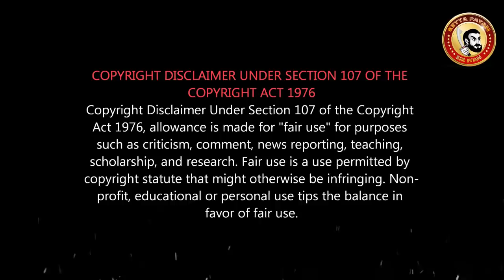மன்சூர் ஒரு ஆள் போதும் விரட்டி அடிக்க...ஒரு பய தப்ப முடியாது | Seeman Supports Mansoor Ali Khan